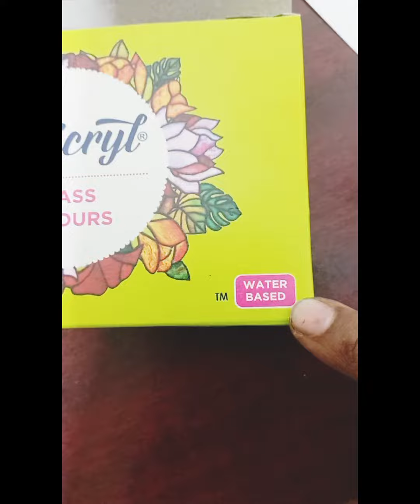Unboxing fevicryl glass colour | glass painting for beginners | painting on glass sheet | floral art